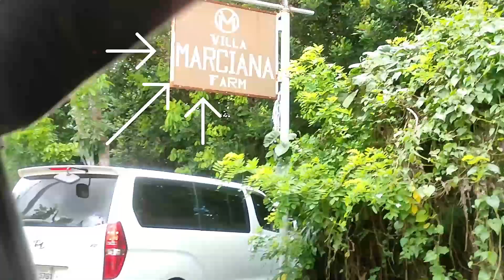Villa Marciana Farm and Resort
Villa Marciana offers a perfect spot to spend intimate and quality time with your loved ones, family, friends, or co-workers.

The resort is private and located in a secluded area. It's a couple of acres by size and is surrounded by tropical trees such as Banana, Lansones, Coconut and Rambutan. Peaceful and serene place to relax and have intimate time with love ones, friends and family.
We have 2 private pools in the farm; phase 1 and phase 2. Please check the photos in our page to see the amenities. Each phase is exclusive to the guest and they cannot be shared unless both phases are rented out by one person.
- Phase 1 maximum number of guests is 30. (12nn to10:30 am)
- Phase 2 maximum number of guests is 25. (1pm to 11am)
- Maximum capacity of both phase is 55.
- We are pet friendly. (2 dogs max)
Inclusion
- Private pool
- Jacuzzi
- Japanese Onsen (Tub with natural hotspring water)
- Videoke
- Smart TV
- Kitchen (Stove, Ref, Ricecooker, Microwave, Oven)
- Wifi
Guest Access
There is a pavilion and a nipa hut in the premise where you can hangout, spend time alone, read your books or have your fave drinks with friends. Barbecue is also available upon request.
Our water supply is naturally warm or what they so called hotspring water. Bay Laguna is at the feet of Mt. Makiling. Most of the local residence and farm owners are sourcing their water from the feet of the dormant volcano, like us.
Interaction with Guests
Our very kind and hard-working caretakers "Tikoy and Bunso" will be available 24/7 if you need anything.
The Neighbourhood
If you love nature you will enjoy the morning sound of the chooks from near by farms, different birds visiting the area, and the pleasant sound of the crickets.
To enjoy your visit more, there is a nearby 'BATIS' or natural hotspring where you can bath and have some picnic with your friends, it is free access for public.
Getting Around
Our villa is located at Lalao st., Purok 2 Brgy Tranca, Bay Laguna. It is very close to the Grand Villa resort and Mayor Bonoy's farm. We are about 5-7 kilometers away from UP LB.

 Ema at 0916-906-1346 or Keren at 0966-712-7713